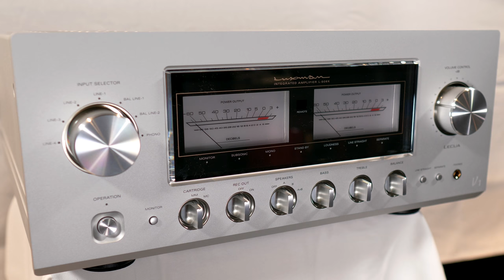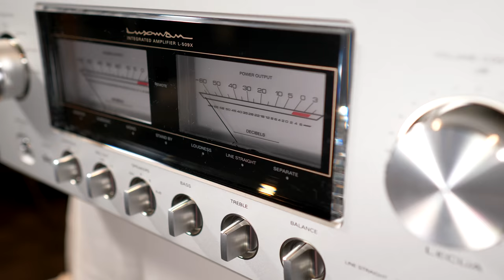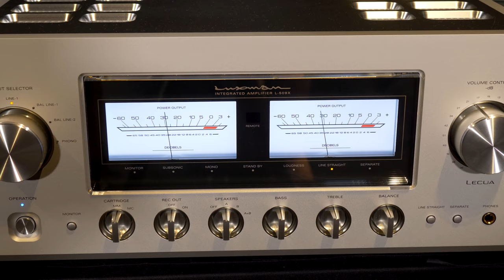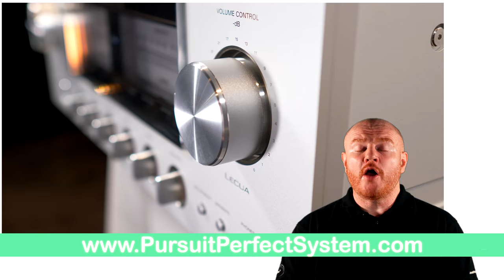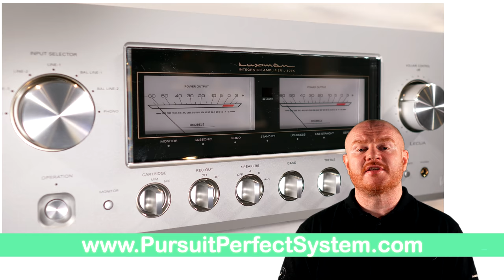Luxman L-509X HiFi Integrated Amplifier Review - Sensational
Welcome to Pursuit Perfect System Video Review for the Sensational new Luxman Integrated Amplifier the L-509X.

This is a stunning amplifier that sounds amazing as you will see in this review and you can hear it playing in our reference system if you watch the song demonstration videos linked below

We have been co reviewing the new DAC from Chord Electronics the Qutest.

We are powering the Qutest from the JCAT 200w Linear PSU because it sounds good like it and you will see

The song demonstration video links below for you to enjoy

The isolators we use are called Cera-Disc made by company Plinth-Design

Dirac Live is being used within the Dedicated Audio PC - its an essential part of the reference system I wouldnt listen without it

If you are interested in buying this Amplifier, the Dac, the Speakers or any other HiFi or AV Products please speak to or visit Nintronics - who kindly loaned us this sample for review

Video Equipment